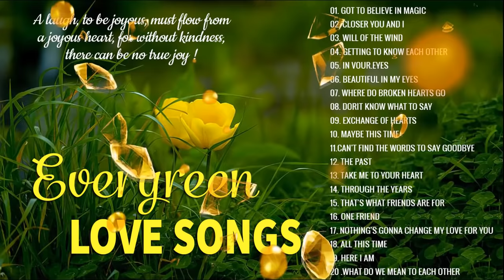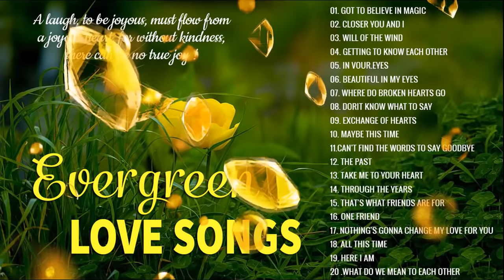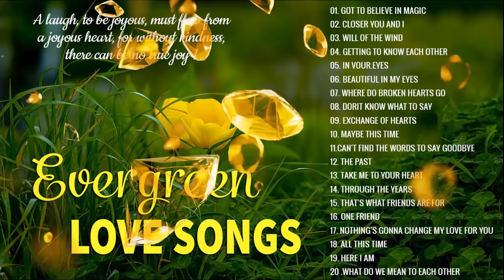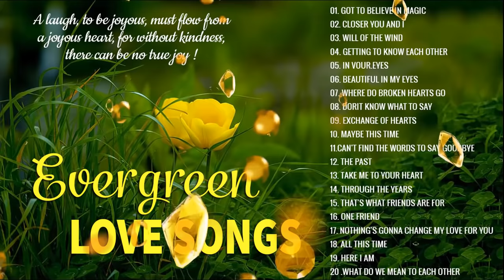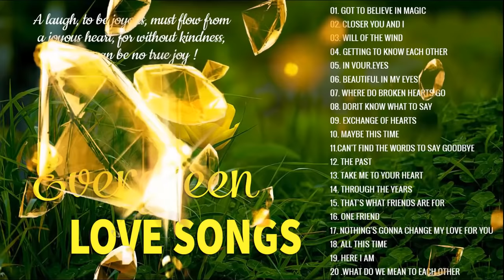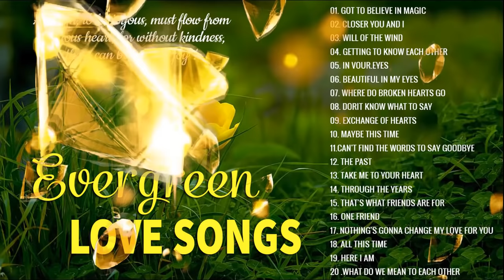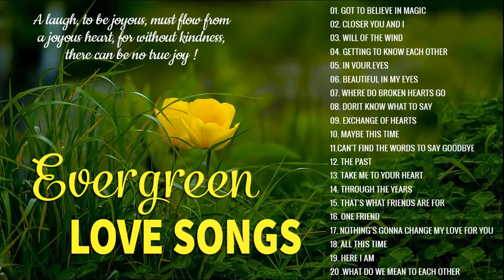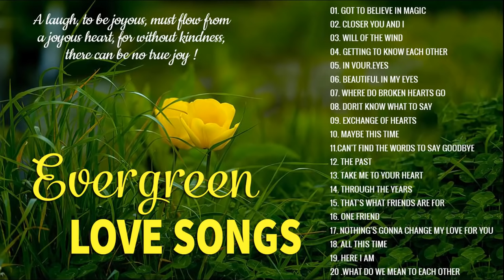𝑪𝒓𝒖𝒊𝒔𝒊𝒏 𝑳𝒐𝒗𝒆 𝑺𝒐𝒏𝒈𝒔 𝑪𝒐𝒍𝒍𝒆𝒄𝒕𝒊𝒐𝒏 | 𝑵𝒐𝒏 𝑺𝒕𝒐𝒑 𝑷𝒍𝒂𝒚𝒍𝒊𝒔𝒕 | Relaxing Nonstop Cruisin Sentimental HD